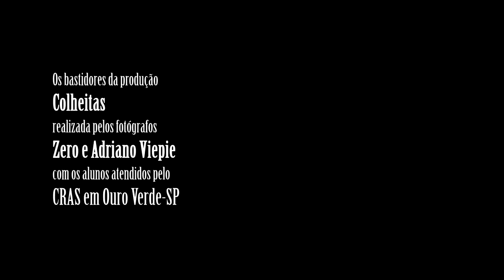Bastidores da Produção fotográfica Colheitas | CRAS Ouro Verde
Trilha sonora CC 3.0
Akashic Records | Follow Your Dreams

Participaram do projeto os alunos:
Ana Julia Nunes
Cynthia Émylli​
Débora Micaéla​
Beatriz Sene da Silva
Gabriele Pereira​ Roque
Karen Grasiela​
João Carvalho​
Fernando Jêronimo​
Maria Clara Valverde​
Roberto Aparecido
 Caio Barbosa​
Camila dos Santos Almeida
Renan Vinicius​
Amanda Dias​
Gabriela Silva
Maiara Paixao​
Kassia Aknj​
Suélen Lourenco​
Leticia Pereira

Coordenação do Curso:
Zero

Educador Social:
Adriano Viepie Fotografia​

Coordenadora do Cras Ouro Verde:
Ana Paula Antiquiera​

Assistente Social do Órgão Gestor:
Edilene Rodrigues​

Imagens:
João Carvalho
Roberto Aparecido
Fernando Jerônimo

Edição
Roberto Aparecido

Supervisão geral
Zero